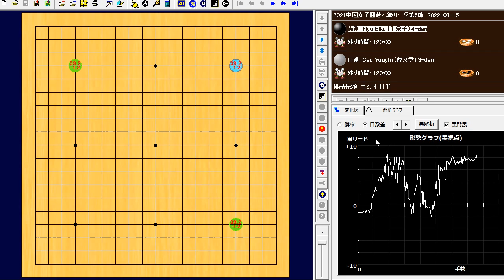中国女子囲碁乙級リーグ第6節：牛栄子四段は勝利！これで13日から３連勝でリーグ通算成績も３勝３敗の五分の星となりました。明日の最終戦で勝ち越しを目指します。2022-08-15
2021中国女子囲碁乙級リーグ第6節
Nyu Eiko (牛栄子) vs Cao Youyin (曹又尹)
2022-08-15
266手　黒番の7目半勝ち　B+7.5

牛栄子四段は勝利！これで13日から３連勝でリーグ通算成績も３勝３敗の五分の星となりました。明日の最終戦で勝ち越しを目指します。
Nyu Eiko 4dan wins! This is her third consecutive win since the 13th, and her overall league record is now 3 wins and 3 losses, making her a 5/5 star. She will aim for a win in tomorrow's final round.